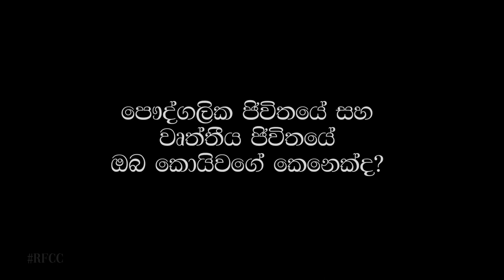Niranjani Shanmugaraja - Q&A RFCC 2021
Behind the scenes of RFCC 2021
Featuring - Niranjani Shanmugaraja.
Photographer - Raffealla Fernando.
Mua - Thisara Priyadarshana.
Wardrobe - Ramesha Oshini.
Post production - Dilsh.
Pose director - Sameera Weerasinghe.
Videographer - Madhuni Hiranya Alahackone.
Location - The Four Leafed Clover.